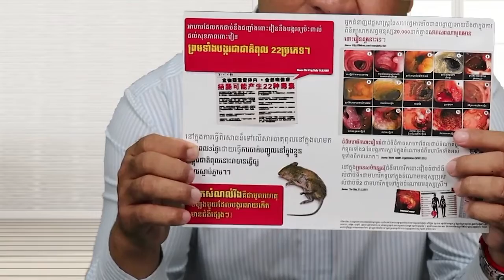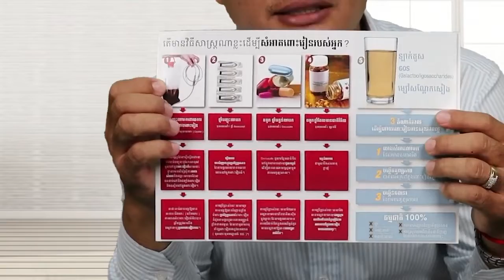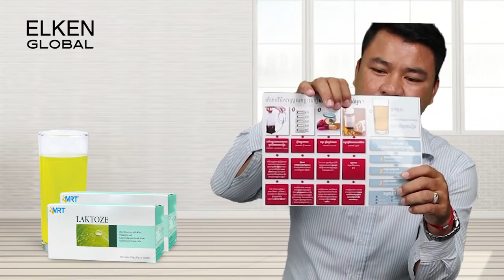ឡាក់តូសLAKTOZE ដំណោះស្រាយបញ្ហាក្រពះពោះវៀន តាមបែបជប៉ុន លក្ខណៈធម្មជាតិ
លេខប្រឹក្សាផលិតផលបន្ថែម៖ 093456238